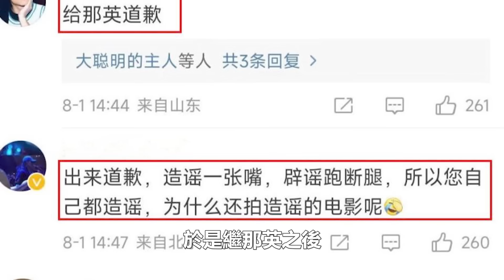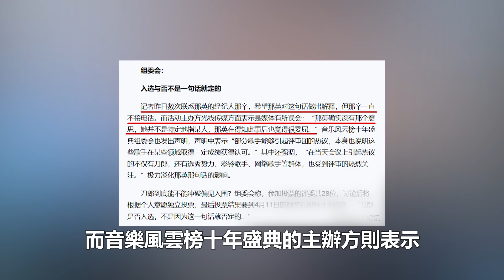起內訌？那英道歉第2天！楊坤再次發聲回懟，你這樣認慫的話，還配當我們偶像評委老師嗎？那英：是在說我？時代電影大世界#周深